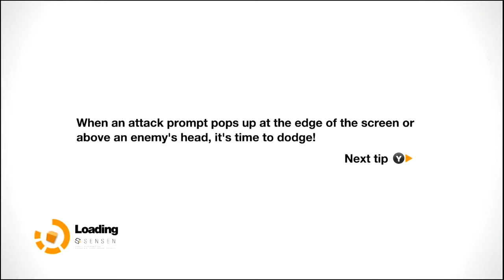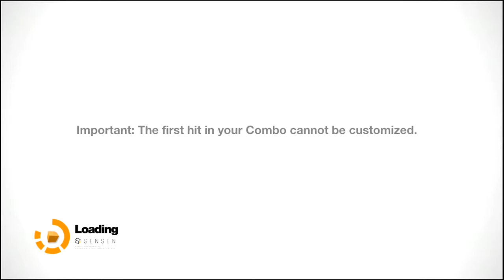+Remember Me_ Let's Play! - 006# ☚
Bonus video: /watch?v=EriUtk3o1xk
- Make sure to watch in 480p!